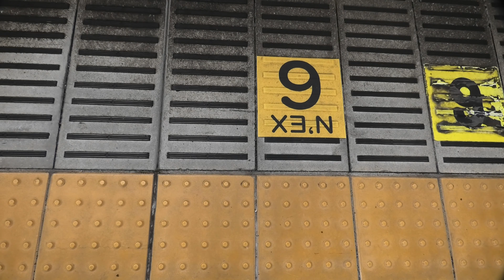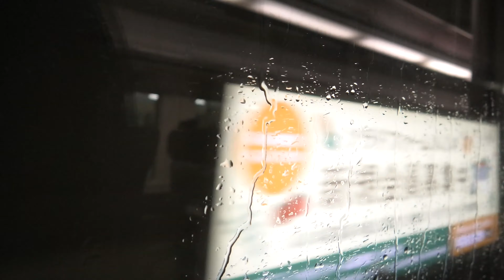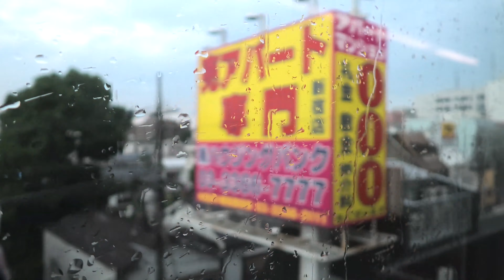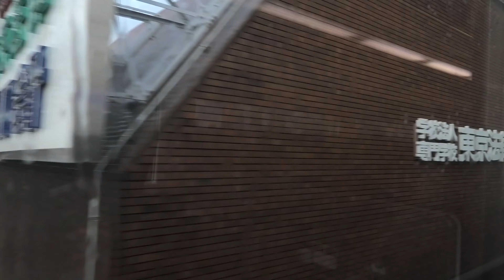中央線 特急かいじ40号 新宿ゆき(車窓) Chuo-Line , Limited Exp Kaiji No.40 , For Shinjuku .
※詳細は下記でご確認ください。Please confirm the details below.
中央線 特急かいじ40号 新宿ゆき(車窓)
Chuo-Line , Limited Exp Kaiji No.40 ,  For Shinjuku .　Train Wndow.
☆撮影日: 2021年7月30日
☆撮影区間: 大月 ⇒ 新宿(終着駅)
☆撮影方向: 進行方向左側 on the left side facing forward

☆●各駅の停車時刻は下記の通りです。
The stop times at each station are as follows.
● 01:54 大月 Otsuki
● 27:18 八王子 Hachioji
● 36:09 立川 Tachikawa
● 1:05:39 新宿 Shinjuku